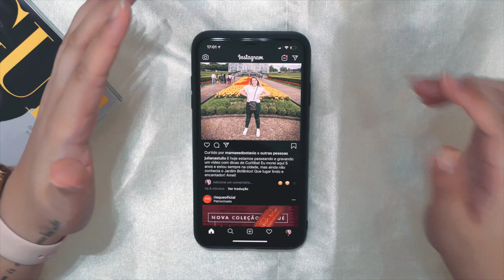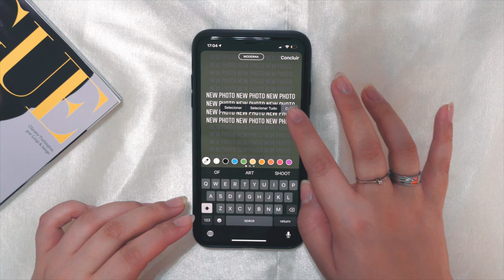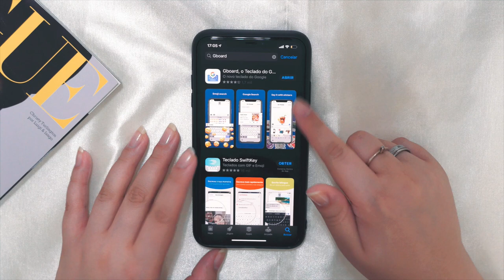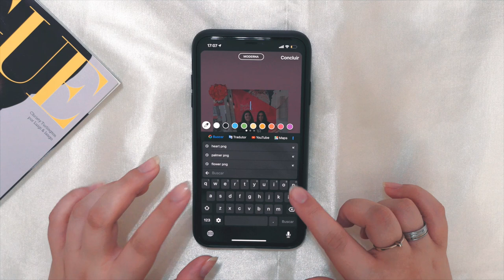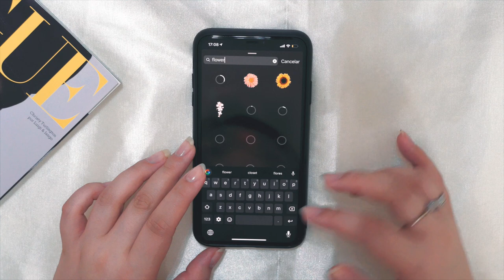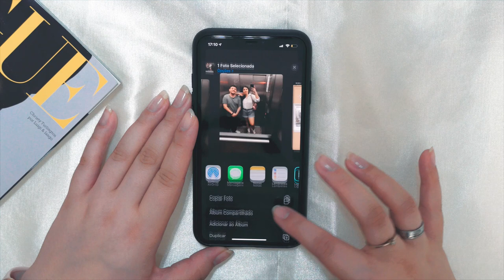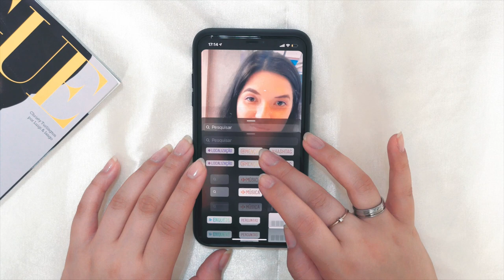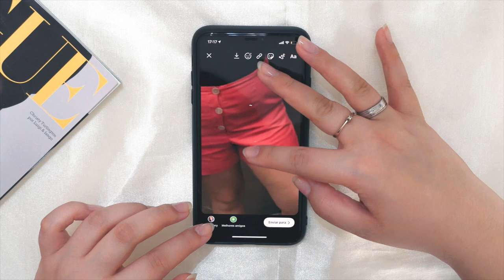TRUQUES CRIATIVOS DO INSTAGRAM STORIES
O video de hoje é um video muito pedido por vocês, com truques criativos do Instagram Stories, dei 5 truques que eu amo usar nos meus stories e espero muito que vocês gostem

Editor: Final Cut Pro e Imovie
Camera: Nikon D5100, G7x Mark II e Iphone X